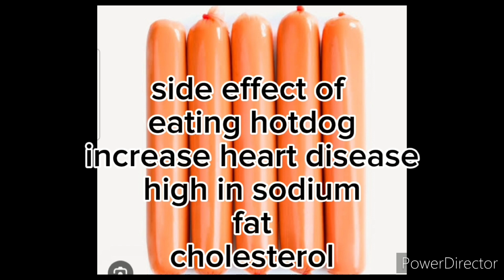Eating hotdog and ham can cause